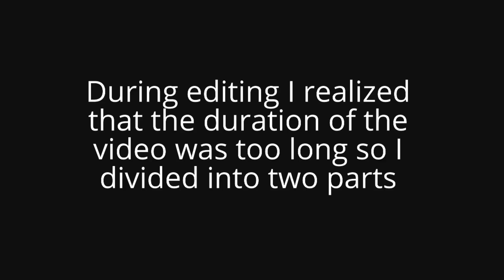What is Freelancing? | Part 1 | Vlog 6 | Javaria Siddique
Hello, everyone. In this Business vlog, I have explained Freelancing in 2 parts. The video was quite long so I divided it into two parts. This is part 1. I hope this will be useful for you guys